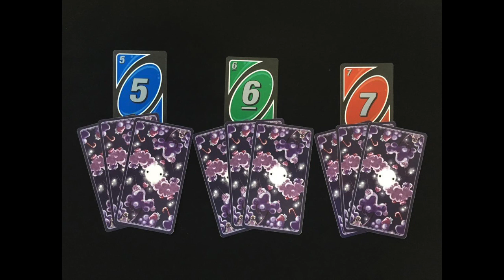◆ Tarot Pick A Card ◆ รักรุ่งหรือร่วง แก้ดวงความรักไปพร้อมกับ อ.แบงค์ - EP 29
ดูดวงแบบส่วนตัวทางไลน์
แอด @banktarot มี @ ด้วยครับ หรือคลิก

ถ้าชอบคลิปนี้ อย่าลืมกด ◆